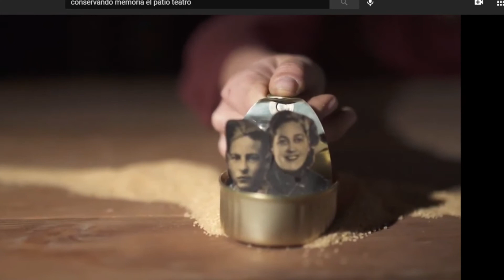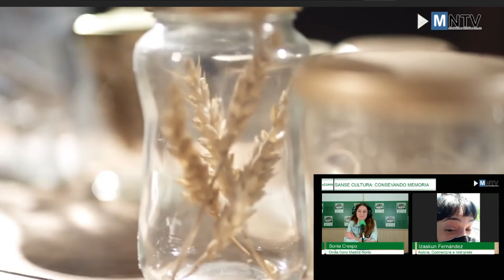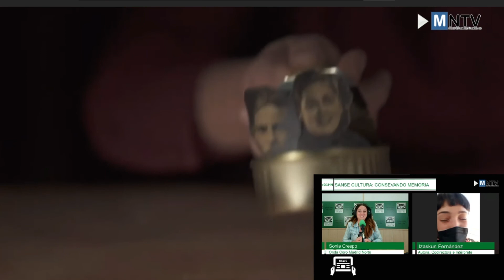Conservando Memoria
Pero siendo viernes, el ocio toma el mando, y lo hace con una especial delicadeza esta misma tarde de mano del espectáculo ‘Conservando memoria’, a las 20.30 en el Pequeño Teatro. Todo un homenaje a la figura de los abuelos